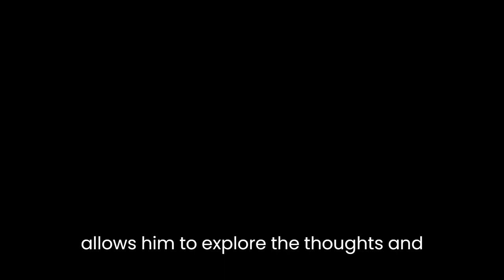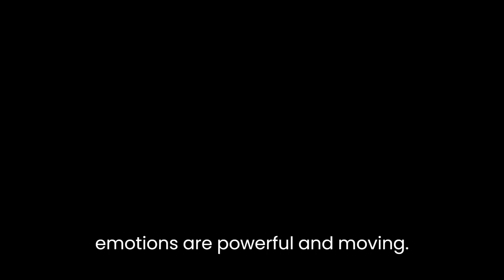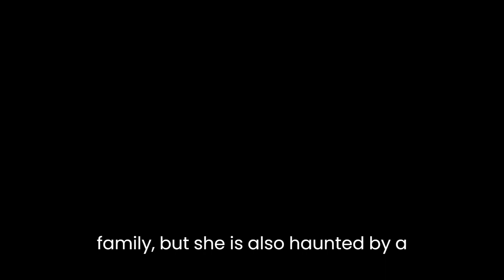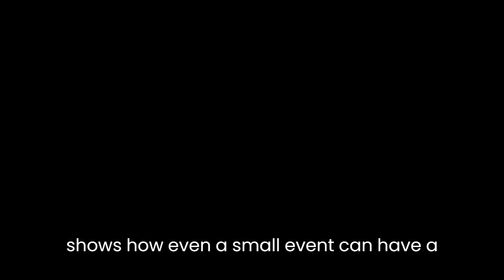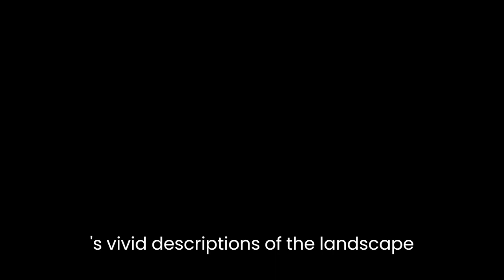"Death in Summer" By William Trevor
"Death in Summer" by William Trevor is a short story that explores themes of death, loss, and the cruelty of fate. The story follows the tragic events that befall the family of a wealthy businessman, Mr. Neligan, after the death of his wife, Dorothea.The story is set in rural Ireland in the summer, and Trevor's vivid descriptions of the landscape and the weather contribute to the overall atmosphere of the story. The opening sentence, "The summer before Dorothea's death was unusually hot," immediately sets the tone for the story and foreshadows the tragedy to come.Trevor uses a third-person omniscient narrator to tell the story, which allows him to explore the thoughts and feelings of all the characters. The main focus of the story is on Mr. Neligan, who is struggling to come to terms with his wife's death. He is a man who has always been in control of his life, but now he feels lost and alone. Trevor's descriptions of Mr. Neligan's emotions are powerful and moving. For example, when Mr. Neligan is alone in his bedroom, Trevor writes, "He lay on the bed with his eyes closed, his arms thrown out across the sheet, tears coming easily now. He was a grown man and he wept like a child."The story also introduces several other characters, including Mr. Neligan's daughter, Imogen, and his housekeeper, Mrs. Meakin. Imogen is a young woman who is engaged to be married, but her relationship with her fiancé is strained. Mrs. Meakin is an older woman who is devoted to Mr. Neligan and his family, but she is also haunted by a tragic event from her past. Trevor uses these characters to explore different perspectives on death and loss.One of the most powerful scenes in the story is when Mr. Neligan visits the local undertaker to make arrangements for his wife's funeral. The undertaker, who is a former friend of Mr. Neligan's, is now cold and businesslike. He shows no sympathy for Mr. Neligan's grief, and instead focuses on the cost of the funeral. This scene highlights the cruelty of fate and the indifference of the world to human suffering.Another key scene in the story is when Imogen discovers a dead rabbit in the garden. She is disturbed by the sight of the rabbit's lifeless body, and this prompts her to reflect on the fragility of life. This scene is significant because it shows how even a small event can have a profound impact on a person's worldview.Trevor's use of symbolism is also noteworthy. For example, the image of the dead rabbit is a symbol of death and decay. The rabbit is also a metaphor for Mr. Neligan's family, who are also vulnerable to the cruel whims of fate. The rabbit's death foreshadows the tragic events that befall Mr. Neligan's family.The title of the story, "Death in Summer," is also significant. Summer is traditionally associated with life and vitality, but in this story, summer is a time of death and decay. The title highlights the contrast between the beauty of nature and the harsh realities of life.In conclusion, "Death in Summer" is a powerful and moving story that explores themes of death, loss, and the cruelty of fate. Trevor's vivid descriptions of the landscape and the weather create an atmospheric backdrop for the story, and his use of symbolism and metaphor adds depth and meaning. The characters are well-drawn and believable, and their experiences provide different perspectives on the universal theme of death. Overall, "Death in Summer" is a masterful piece of short fiction that lingers in the mind long after the story has ended.